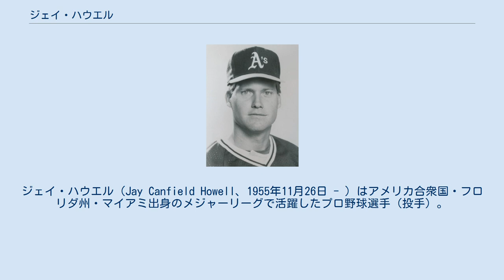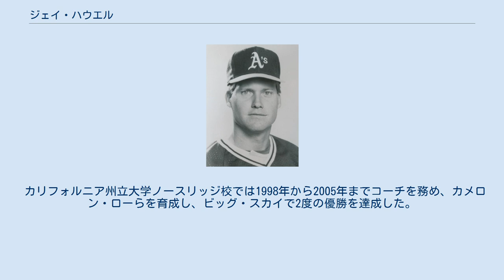ジェイ・ハウエル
ジェイ・ハウエル（Jay Canfield Howell、1955年11月26日 - ）はアメリカ合衆国・フロリダ州・マイアミ出身のメジャーリーグで活躍したプロ野球選手（投手）。
 シンシナティ・レッズをはじめ、7球団で主にリリーフを務めた。
通算58勝53敗、同セーブ155はメジャーリーグ歴代56位、試合完了360回は同じく67位にあたる。
通算防御率は3.34。
 1988年から5年間在籍したロサンゼルス・ドジャースではワールドシリーズに出場し、ワールドチャンピオンになっている。
この年、ニューヨーク・メッツとのナショナルリーグチャンピオンシップシリーズ第3戦では、グローブに松ヤニがあったとして2試合の出場停止処分を受けた。
 また、1985年と1987年にはアメリカンリーグで、1989年にはナショナルリーグでオールスターゲームに出場している。
 カリフォルニア州立大学ノースリッジ校では1998年から2005年までコーチを務め、カメロン・ローらを育成し、ビッグ・スカイで2度の優勝を達成した。
2006年にはモンロビア高校に移り、カリフォルニア学校教育連盟のタイトルを獲得している。